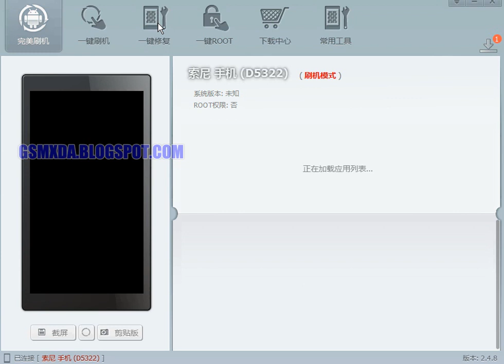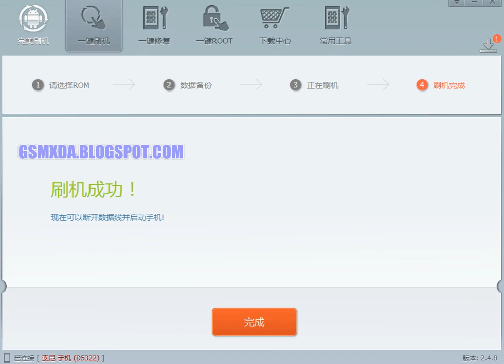Sony Xperia D5322 Flash done with flash tool by GsmHelpFul